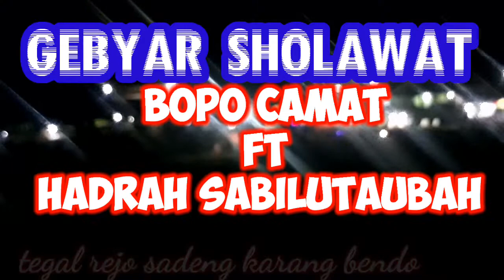P.CAMAT SHALAWAT💚HADRAH SABILUTAUBAH SEMANGAT||LAP.MUSTAJAB||Ahmad channel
RHJ sondsistem Audio bershalawat bersama pk camat purwanto mm.di iringi hadrah team pusat sabilutaubah jumat 9 sept 2022m lapangan mustajab tegal rejo sadeng karang bendo rhj shalawat$camat#sabilutaubah#hadrahpusat#ahmad_channel